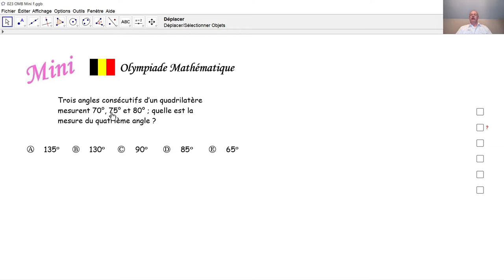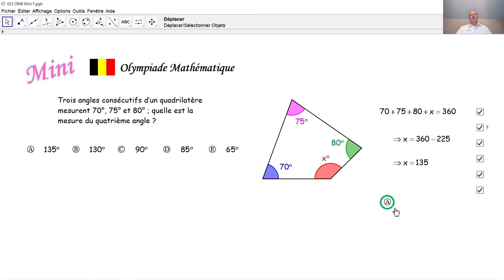Olympiade mathématique Mini 023